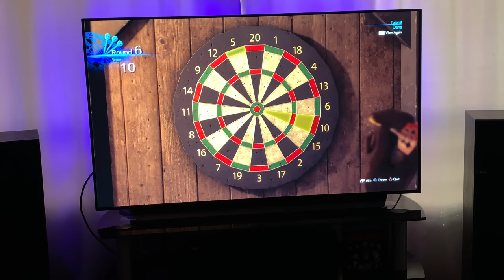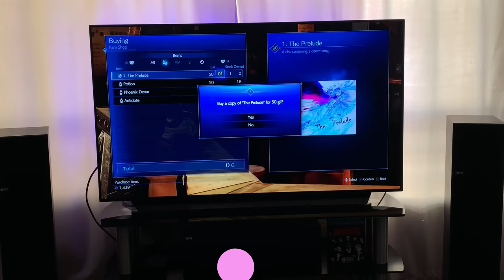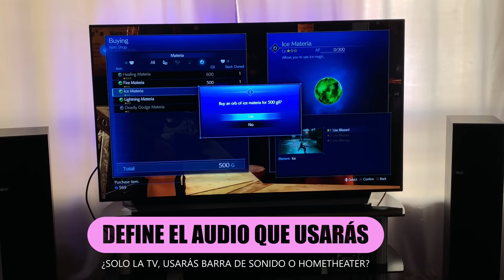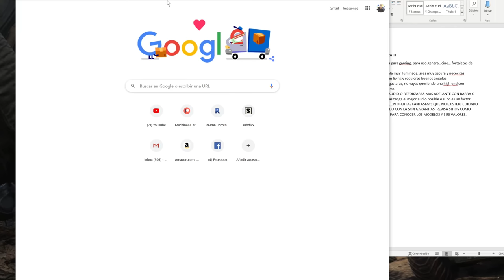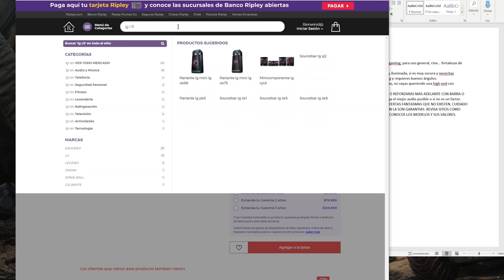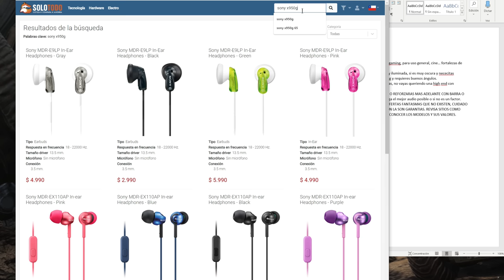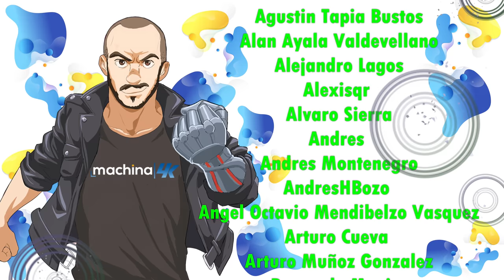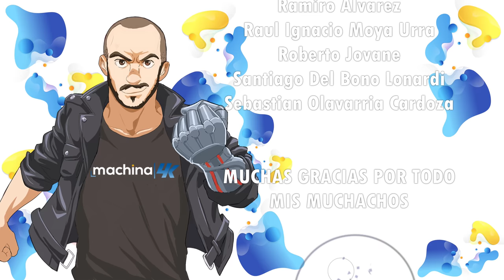Guía de 5 pasos para descubrir de forma objetiva el Mejor TV 4K para tí!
🔵ATTRIBUTION 🔵